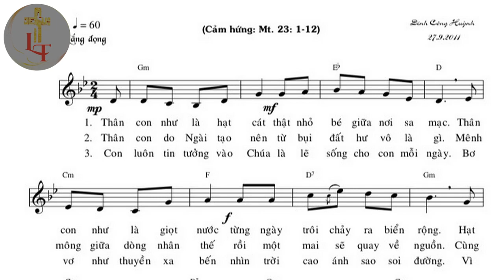Bè 1 - TẤM LÒNG KHIÊM CUNG - Tác giả: Đinh Công Huỳnh - Trình bày: Long Triều